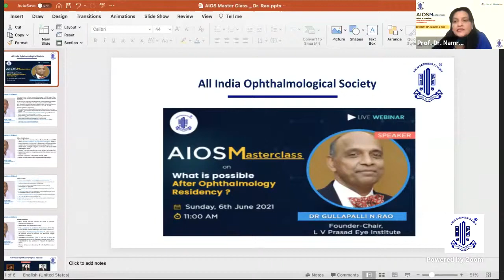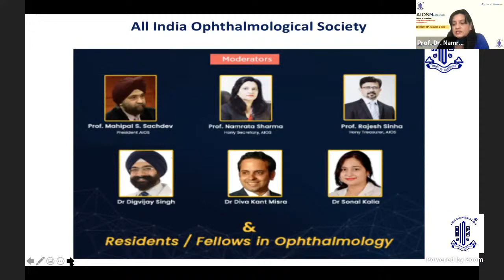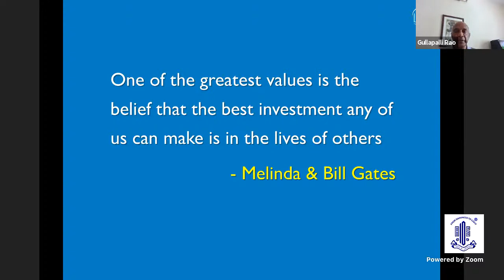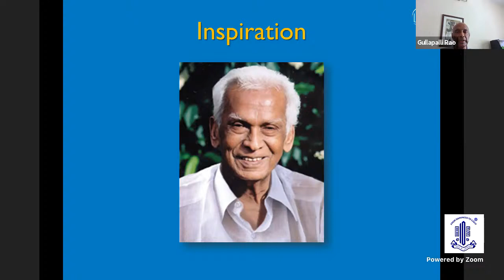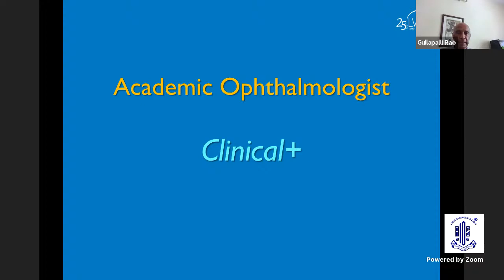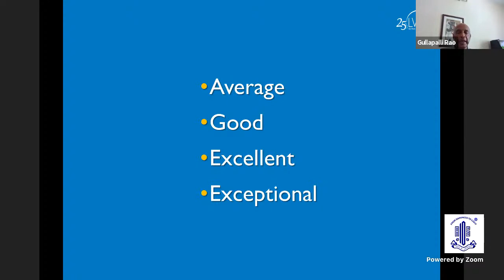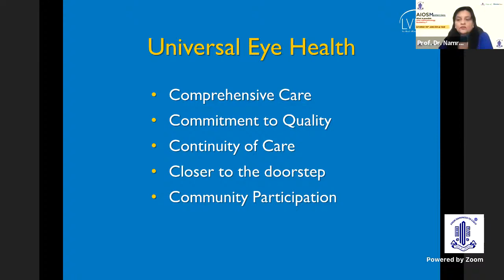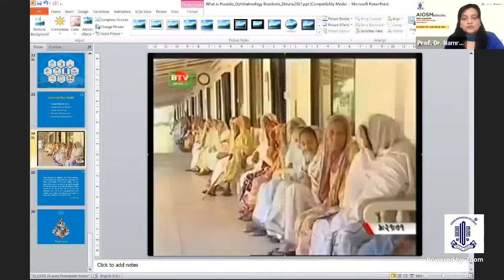AIOS MASTERCLASS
What is Possible After Ophthalmology Residency?